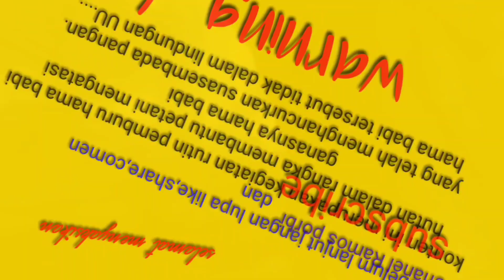buru babi di panyakalan Solok 28-10-2020